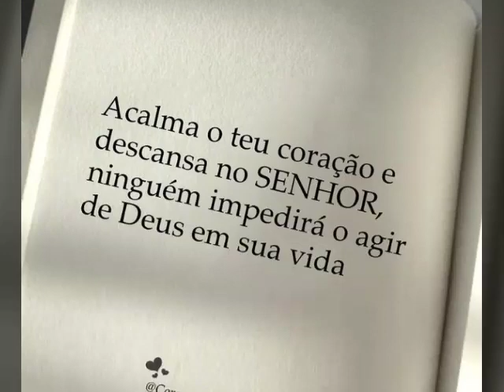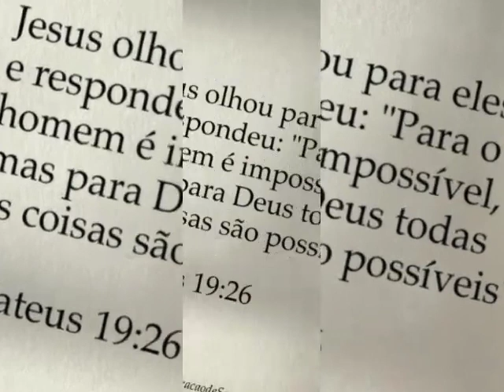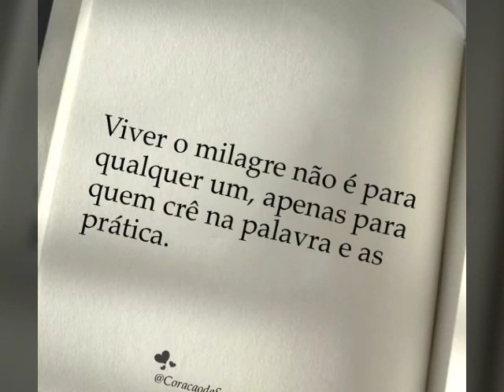mensagem linda de Deus pra vc